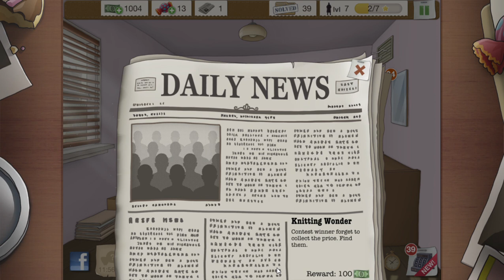Another Case Solved (Part 9)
A private detective starts solving cases after a sugar ban goes into effect.